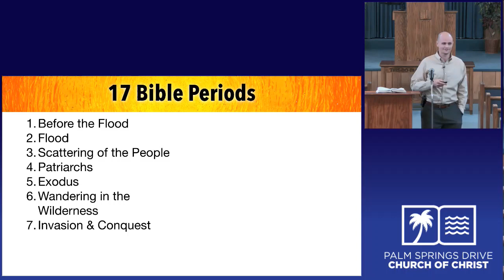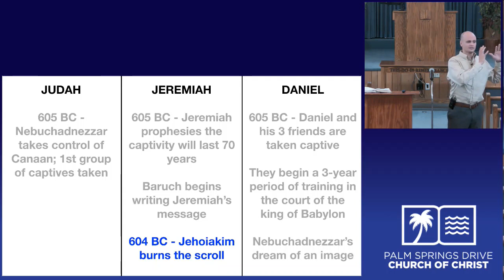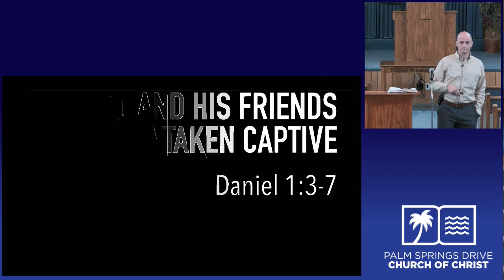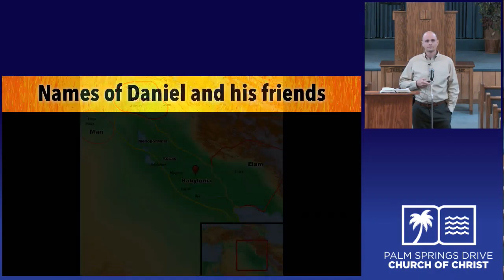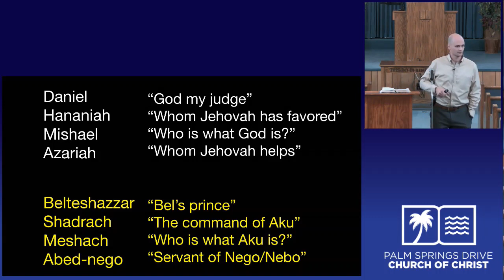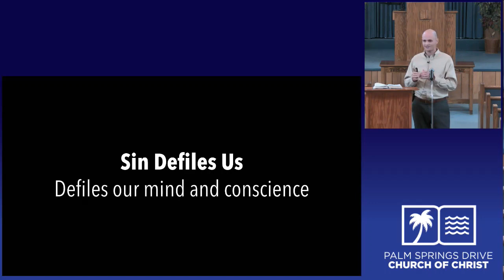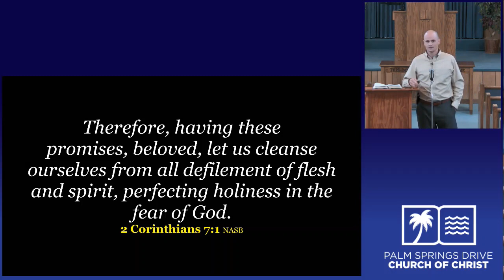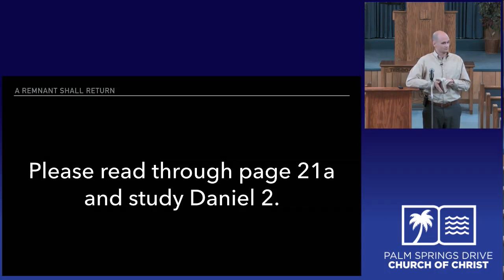Introduction; Daniel 1 Willingham 04 03 19